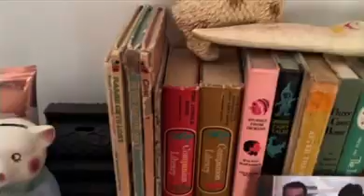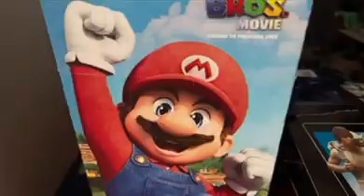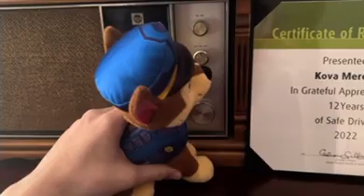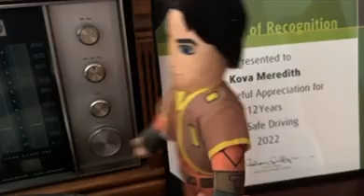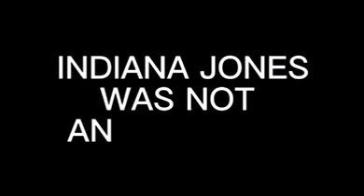Among Us Plush: THE MOVIE (2023)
1 year and 5 days, it took.

Guys. This will be a one-time thing because:
- I ran out of storage when I was making this. That’s why the intro & credits are unfinished.
- it’s for ​⁠​⁠@LEGOGumballLoudHouseStarMarvel originally. And I hope he takes inspiration for his series of this.
- I filmed it inside my house from April 3rd to 6th last year.
- I don’t wanna go through the pain of storage and progress again. So please be grateful you have this.
- In case it’s not obvious, this video is pretty outdated to my content. So no Charlie Morningstar or Dax Mallard or Lop Yasaburo or Zhen or ​⁠@TheWeeknd.
- credit to ​⁠​⁠@jaydenrhoelnatividad2739 for the Saw redux at the end.

Shoutouts:
​⁠@SoftyWolf2007 (my one and only girlfriend)